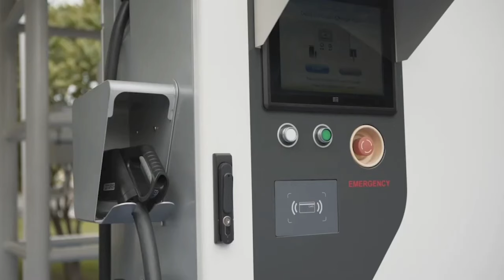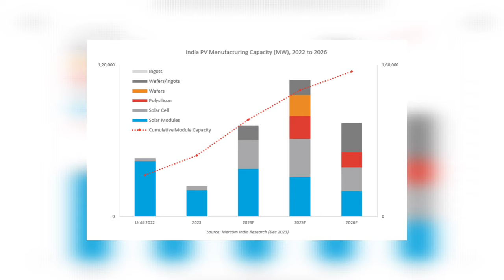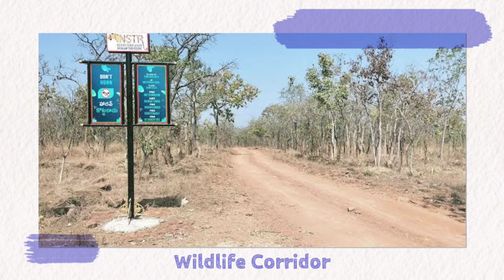INDIA'S Golden Era Starts in Solar Manufacturing, MUMBAI Will Not Let SURAT Win, 1st Flight of Tejas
Timestamps
00:00 - Introduction
00:05 - Carbon Fiber Plant
01:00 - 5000 EV Stations by TATA
01:55 - Bharat Diamond Bourse Expansion(OmPatil)
03:02 - New Expressway for Noida(Advaitya)
04:09 - Tejas Mk-1A 1st Flight(Advaitya)
05:00 - Solar Make in India
06:17 - Wildlife Corridor in AP
07:15 - Kolkata New Metro Stretch
08:02 - New Rail Line Odisha